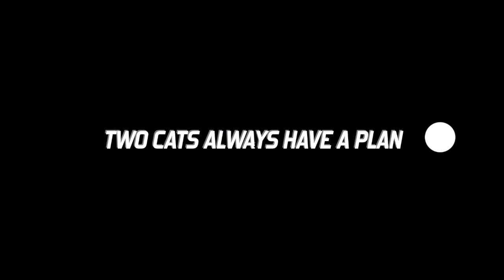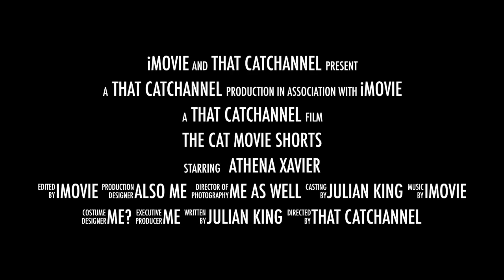The Cat Movie Shorts Trailer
It's almost here! That's right, viewers! No more waiting. This summer we are officialy releasing the cat movie shorts! These will be a seires of 2-5 minute videos starring the cats. They will follow the same concept of a world of animals, but we do have a couple new villans in mind.                                                             HINT HINT Squirrels anyone?

Thanks! :)